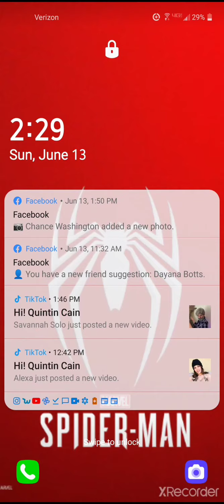What if deku had exhorting man's power's part 1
I do not own none of the pictures